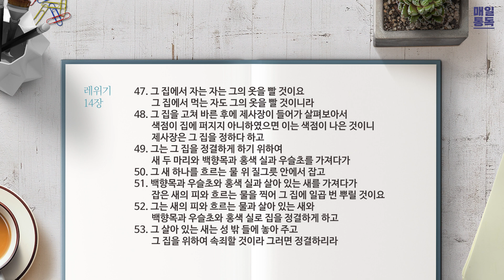[성경통독] 매일 통독2023 (개역개정)_레위기 13-14장_2023.02.09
1년 일독, 개역개정으로 매일 함께 매일 통독

00:00 오프닝
00:16 레위기 13장
07:29 레위기 14장